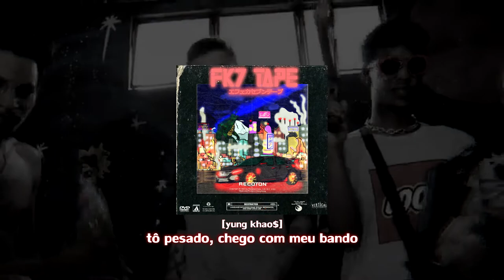04. D'BANDIDO (FuThug, D'SB, Yung Khao$, Yung Fire) | FK7 TAPE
Ficha técnica:
Vozes: FuThug (@pai_do_joca)
             D'SB (@fk7_dsb)
             Yung Fire (@fk7_yungfire)
             Yung Khao$ (@yungkhaos_)
Produção musical: @newplugrecords
Beat: @yungkhaos_